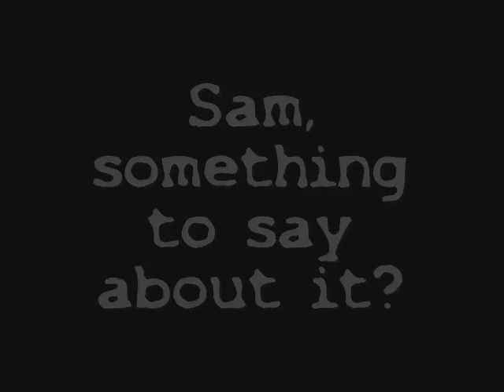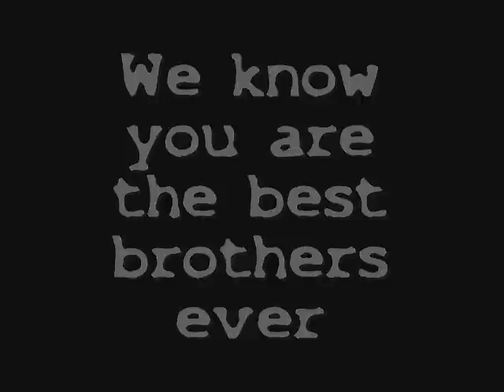Antiwincest-News Supernatural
WARNING: If you like wincest please DON'T WATCH IT..It's a video antiwincest..
 it's nothing personal...just the same fun